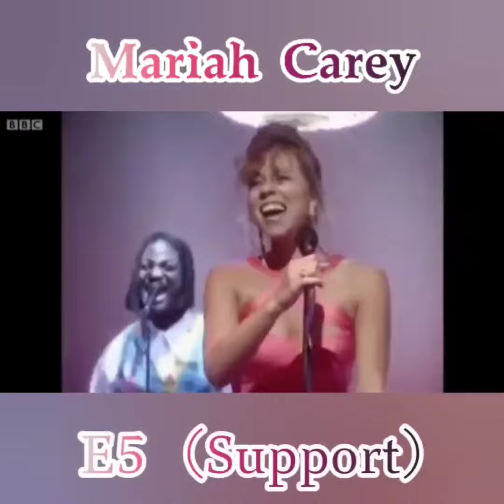Mariah & Sohyang: Who has better Belting Technique?